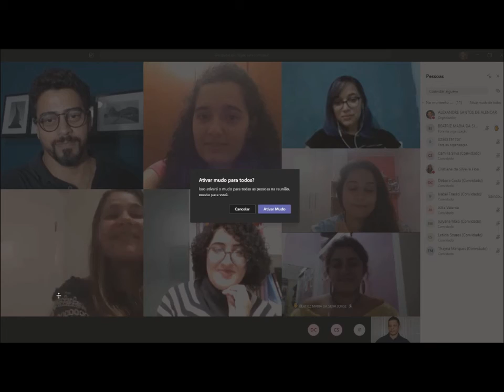LIVE CCC BIO UVA & IV Fórum de Ecologia Vegetal – PARTE 3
LIVE do IV Fórum de Ecologia Vegetal, realizada em 26/06/2020.
Título: IV Fórum de Ecologia Vegetal: Biomas Brasileiros e Empreendedorismo. Relatos de jovens empreendedoras sobre o AceleraBio.

O Café Com Ciência BIO UVA é um projeto de divulgação científica desenvolvido no contexto do Curso de Ciências Biológicas da Universidade Veiga de Almeida. Ele tem por objetivo principal, ampliar a divulgação científica através de ciclos de palestras, seminários e bate-papos com pesquisadores de diversas áreas do conhecimento científico.